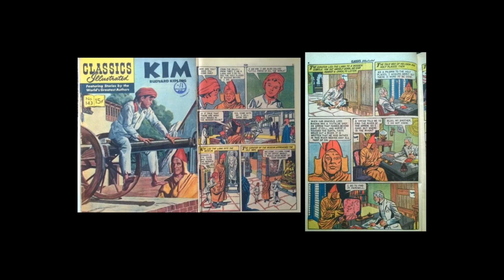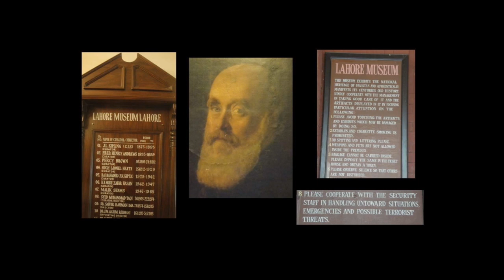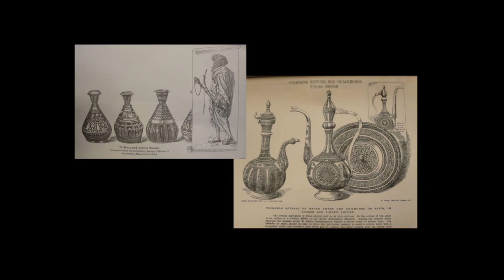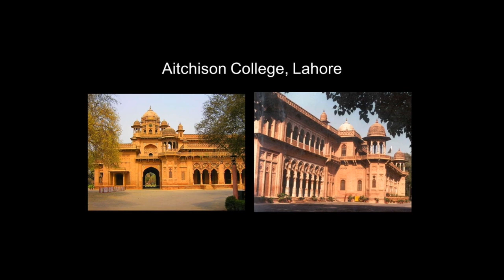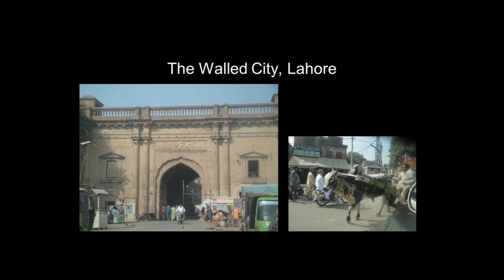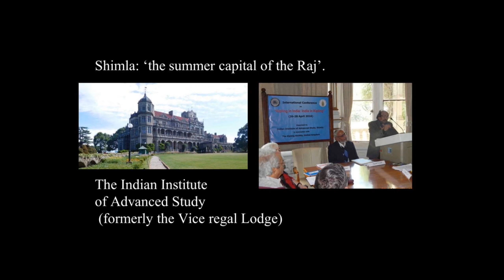Symposium—John Lockwood Kipling The Legacy | Julius Bryant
This symposium is organized in conjunction with the exhibition John Lockwood Kipling: Arts & Crafts in the Punjab and London, which premiered at the V&A in January 2017 and which will be on display at Bard Graduate Center Gallery from September 15, 2017 through January 7, 2018. The exhibition is the first retrospective of the work of John Lockwood Kipling (1837–1911)—designer, architectural sculptor, curator, educator, illustrator, and journalist—whose role in the nineteenth‐century Arts and Crafts revival in British India has received little attention until now. The symposium will examine Kipling’s legacy, specifically his effect on art education and on craft, by looking at continuities, responses, and rejections of his work.

Convened by Susan Weber, Founder and Director, Bard Graduate Center. Moderated by Julius Bryant, Keeper of Word and Image, Victoria and Albert Museum.